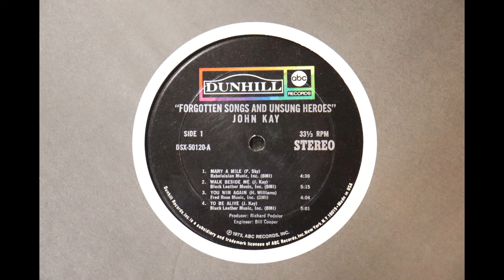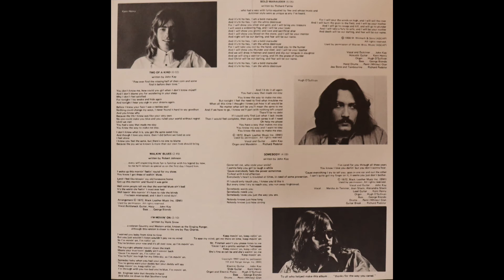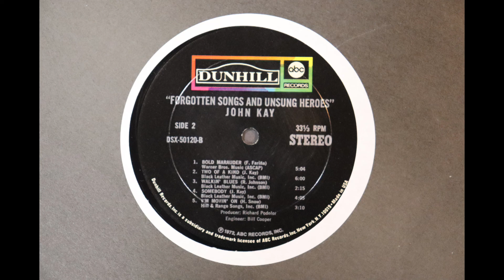John Kay - Forgotten Songs And Unsung Heroes (1972) [Complete LP]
John Kay was the front man, lead singer, guitarist in Steppenwolf. He released this solo album in 1972 on ABC Dunhill Records, catalogue number DSX-50120.

It has since been deleted from the ABC Dunhill catalogue although it has been re-released on a reissue label.

It is definitely not like a Steppenwolf album. It is mainly acoustic tracks featuring John Kay compositions and covers of songs John Kay liked.

Audio here taken from a 1970's US pressing of the original ABC Dunhill Records vinyl LP.

1. Many A Mile                                                                            0:00
2. Walk Beside Me                                                                     4:29
3. You Win Again (cover of Hank Williams original)             9:44
4. To Be Alive                                                                              13:47
5. Bold Marauder (cover of Richard Farina original)             18:48
6. Two Of A Kind                                                                         23:57
7. Walkin' Blues (cover of Robert Johnson original)            29:57
8. Somebody                                                                               32:44
9. I'm Movin' On (cover of Hank Snow original)                     36:54